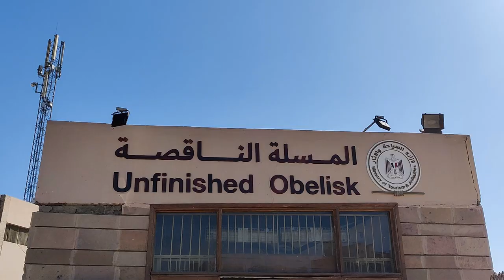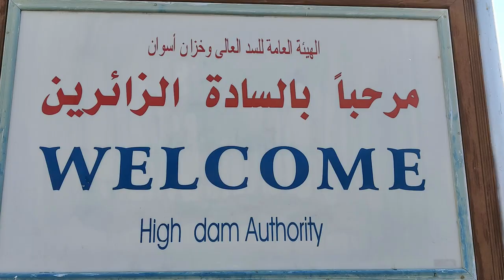Exploring, Aswan Does | Egypt Travel Vlog Uncovering Aswan's Treasures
Join us for the next part of our Egypt travel vlog series as we see the major sites in Aswan, including the Unfinished Obelisk, Aswan High Dam and Philae Temples.

We do end up sharing some useful information that may inform your potential visit here, so we apologise for the long one!

0:00 Intro: Tour of Guesthouse in Aswan
0:41 Good Morning from Aswan and Plans for the Day
3:45 Ferry from Elephantine Island to Mainland Aswan
4:12 Visit to the Unfinished Obelisk
5:46 Visit to the High Dam
8:02 Visit to Philae Temples
11:55 Thoughts on the Unfinished Obelisk, High Dam, and Philae Temple
14:14 Lunch & Dinner Grocery Haul
14:57 Thoughts on the Day Tour
18:26 Tipping Culture in Egypt
24:58 Sign Off